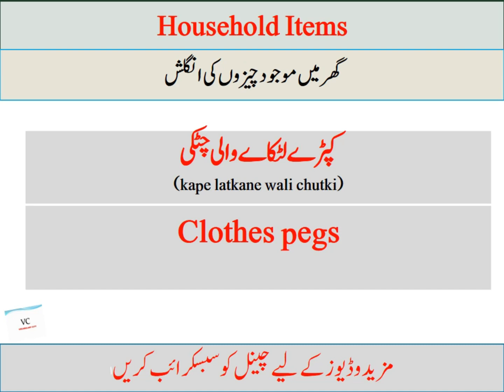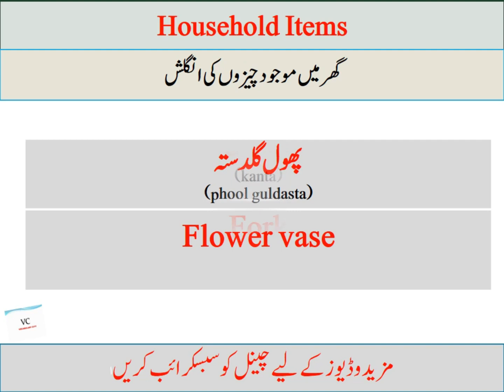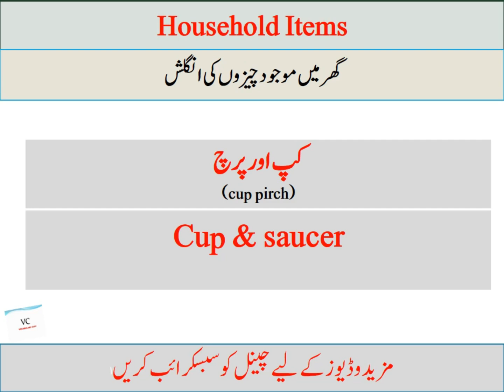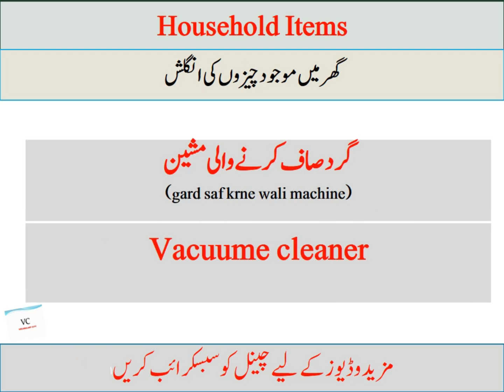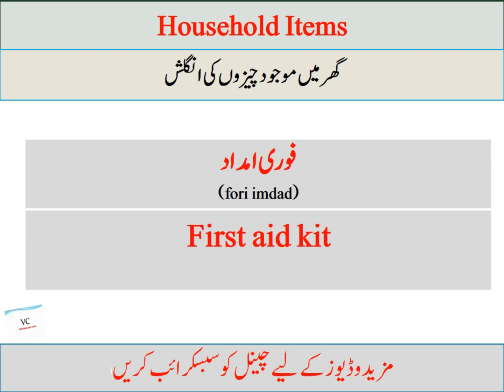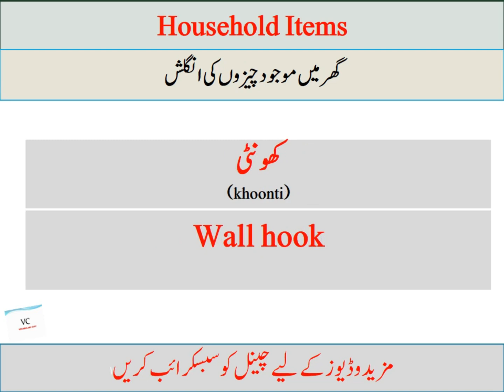English of Household Items | Enhance English Vocabulary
English of Household items
Learn English
Enhance English Vocabulary